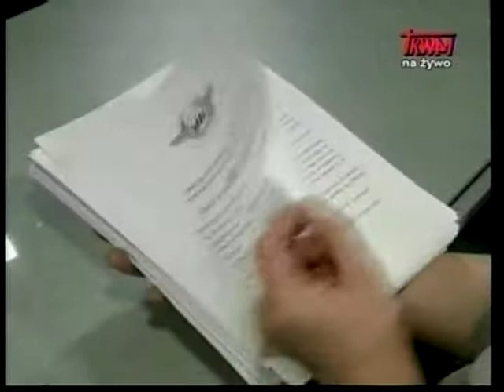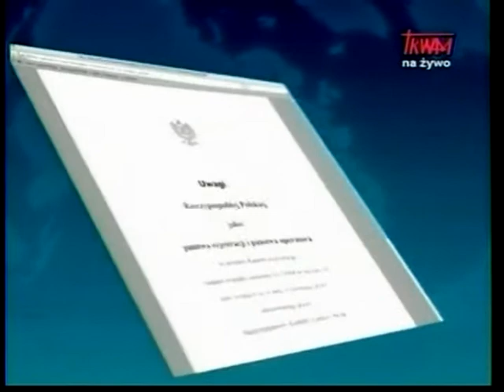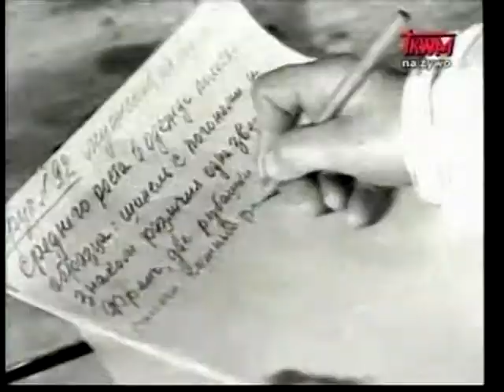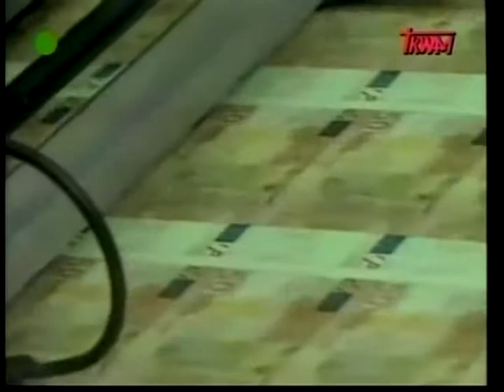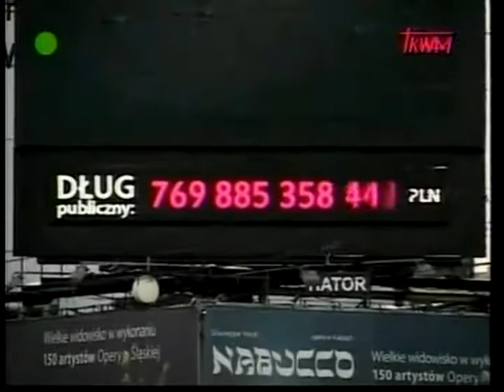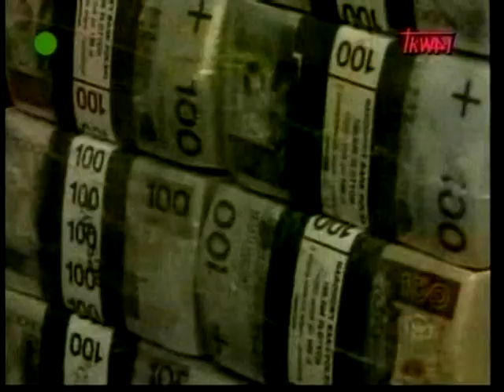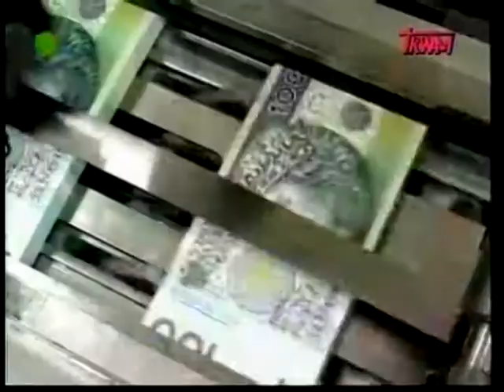Polish Studio (2011-02-05) - News From Poland